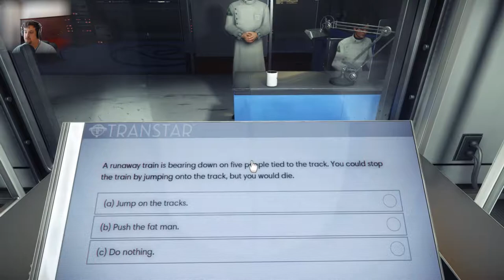First day on the job, Exploring Talos, Gloo Cannon, Morgan's Office - Prey - Part 1 - (Lets Play)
If you enjoyed the video, make sure to like!

Prey is a reboot of the 2006 title of the same name, by Human Head Studios. You play as Morgan Yu, a researcher aboard the space station "Talos 1". The Talos station is researching a captured alien species known as the "typhon",  that had previously attacked earth. In typical fashion, the "Typon" aliens have broken containment, and are running amok on the space station. Due to research involving futuristic body-enhancement technology known as "neuromods", your memory is repressed to an earlier time, resulting in no memory of what's happened in the present. Guided by your future self through a series of recordings and an Ai counterpart, you must discover what went wrong aboard Talos 1, and escape the alien threat.

Prey is developed by Arkane Studios, the company that created the Dishonored franchise. Much like Dishonored (and other titles such as Deus Ex / System Shock), there is a heavy character building / RPG element to the game. You are able to customize your character with traits from three distinct skill trees: Scientist, engineer, or Security/soldier. In addition to these skills, you're able to use an array of enhanced abilities and weapons. Also like Dishonored/Deus Ex, there are multiple paths and solutions for many of the games obstacles. Typically there is never only one way to proceed.

PC Specs:
i5 6600K
Nvidea GTX 1070

Genre: Action, Adventure
Developer: Arkane Studios
Publisher: Bethesda Softworks
Release Date: May 4, 2017